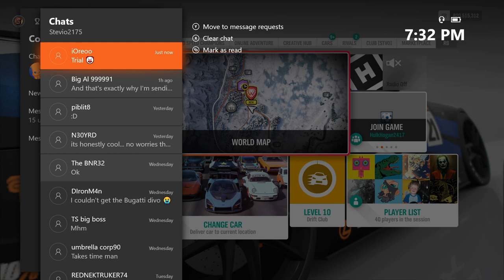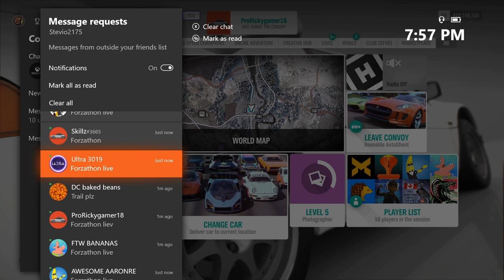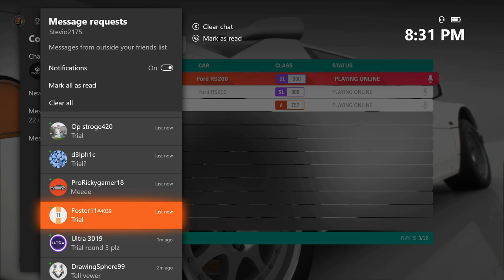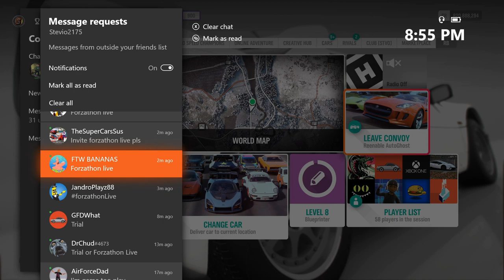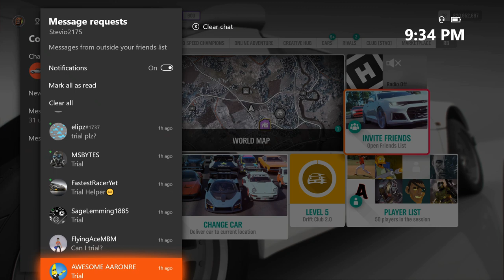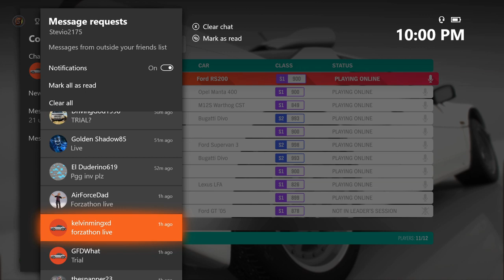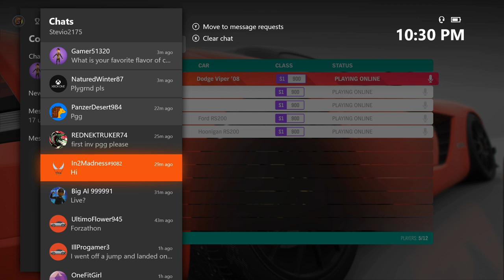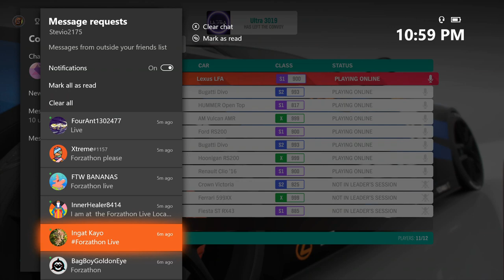How To Get 2017 ALPINE A110 Forza Horizon 4 THE TRIAL Snow Mercy FH4 Alpine A110 Unlock + Forzathon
Forza Horizon 4 Live Stream Series 19 Winter The Trial Snow Mercy - How to get the 2017 Alpine A110 in FH4 | Alpine A110 Unlock in Horizon 4! Forzathon LIVE at the top of every hour to help people save Forzathon Points to spend at the Forzathon Shop!